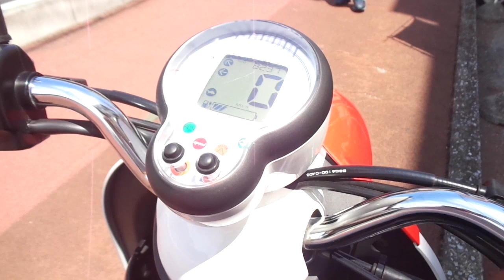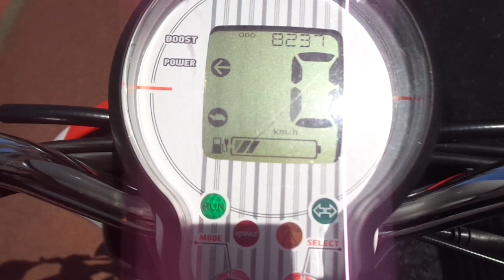E ビーノ (電動バイク) 2015年 中古車 バイクショップ名:アットバイク